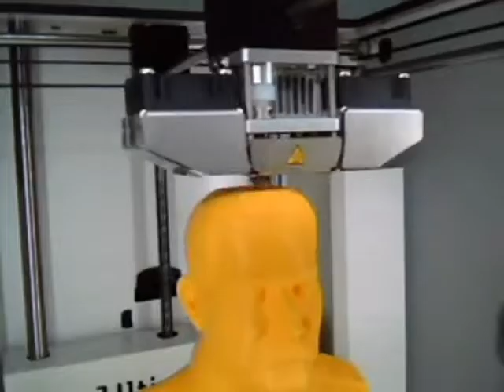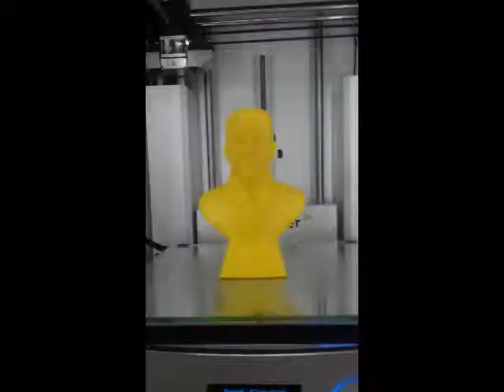18+ Stalin . COBA version 2. PLA Ultimaker 2 +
Сталин , Коба версия 2